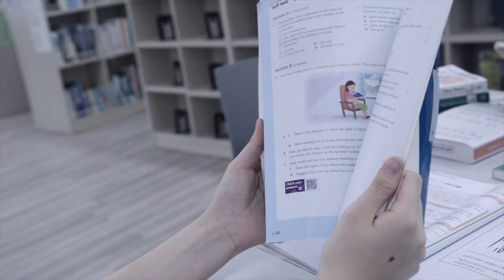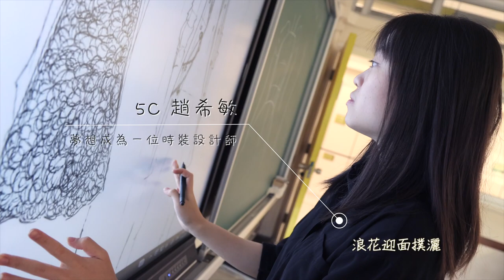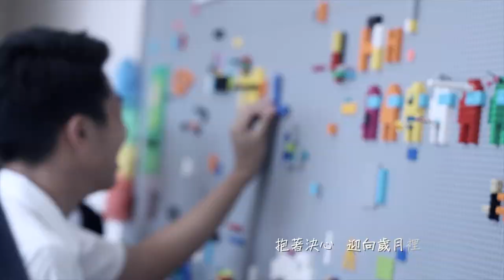《星之旅》 東華三院李嘉誠中學四十周年校慶主題曲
東華三院李嘉誠中學四十周年校慶主題曲
本校培育每位嘉誠人，我們都希望能在學習和生活的旅途上，讓他們尋索到自己的理想和目標。迎難而上，相信自己，最終能成為發亮的那顆星。

《星之旅》

曲：6A 嚴嘉妮
詞：5C 張子淇 / 4C 李雪慧
編：黃嘉敏老師
唱：東華三院李嘉誠中學合唱團

凝望靜夜美景
璀璨滿幕晚星
期盼會有一天於星海暢泳
遨遊歷遍夢與想 那管會遙長路遠
星空割破漆黑 前航延續素願

Believe I can
That’s why I can
燃起信望
向著那星空中遠飛
路途或會旋也轉
不捨晝夜覓星晨
照亮晚空成就美夢與希冀

明月靜溢暖光
撫慰拍翼幼雛
懷抱稚嫩決心 將展開我翼
或晴或晦未退縮 也终會 翔揚萬里
只管走遍天蒼 無涯地去闖

Believe I can
燃起信望 向著那星空中遠飛
路途或會遙也迂
牽手結伴覓星晨
照亮晚空成就美夢 我跟你

雲霧 驟滿天 晚風渺然
未猶豫 讓我闖 待曙光
浪花迎面撲灑  汗水抹乾跨步過
懸崖絕嶺 為視野做美景

Believe I can
燃起信望
突破漆黑擁抱我星空
月圓靜照亮徹天
牽手結伴燿蒼穹
抱著決心 迎向歲月裡的美
將  遊遍星空 我跟你

Actor/Actress
4D Chan Ka Wing
4D Cheung Ting Hei
5C Chiu Hei Man
5C Cao Yi Rui
5C Huang Ming Yuet
5C Zhu Lok Yee
5E Wong Po Sing
Choir of TWGHs Li Ka Shing College